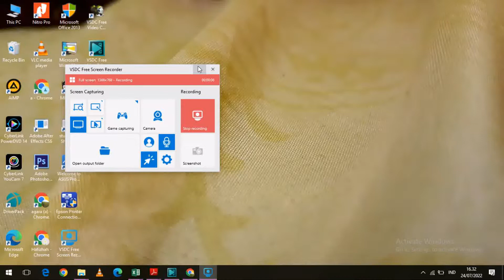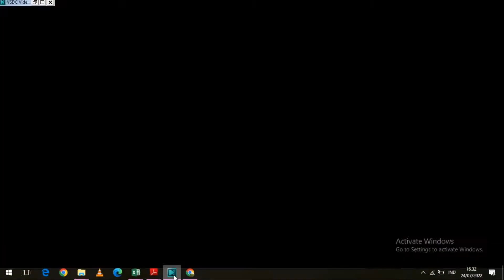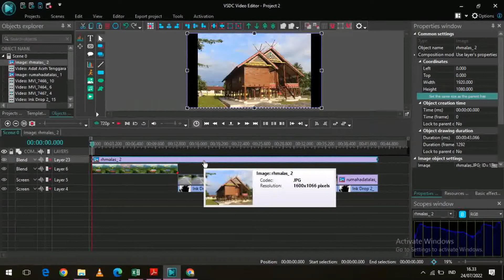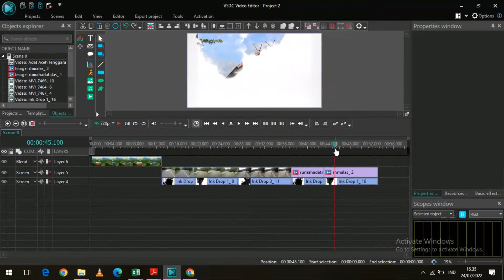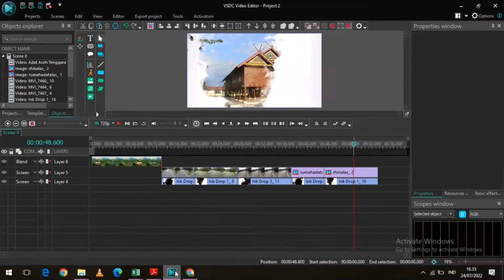Cara mudah buat efek tinta di video menggunakan vsdc